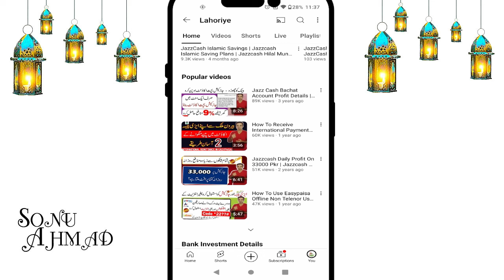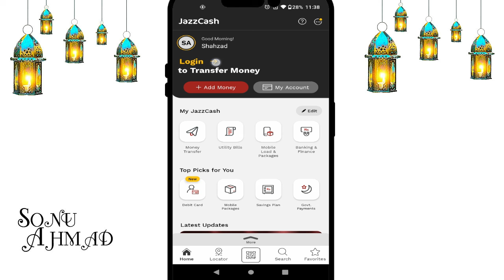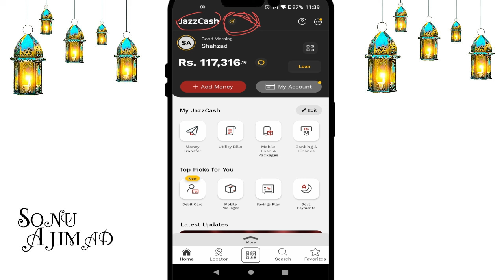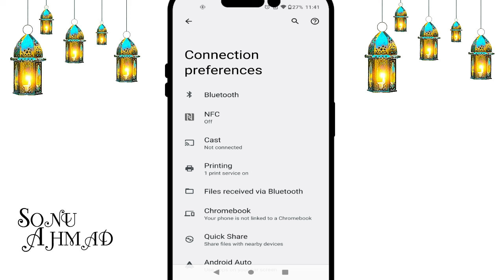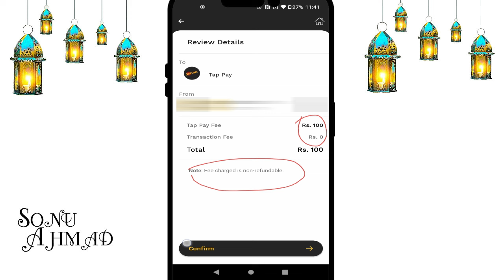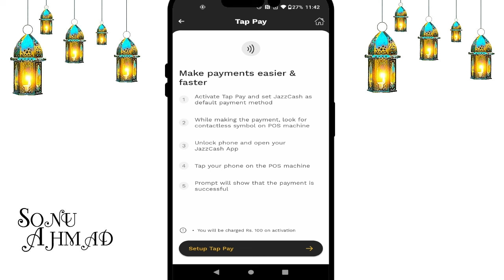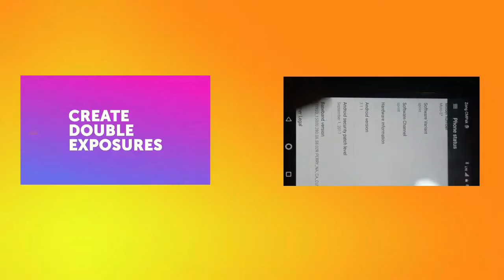JazzCash New Tap Pay Feature 2024 | JazzCash Tap Pay Kaise Active Karen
In this video i will tell you about jazzcash new tap pay feature 2024 and complete guide about how to active jazzcash tap pay and how to use it.